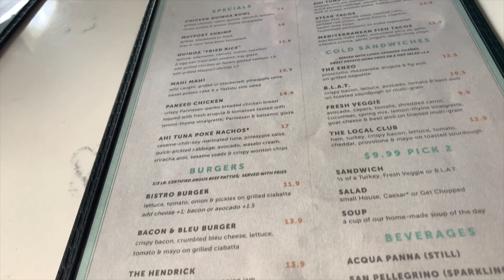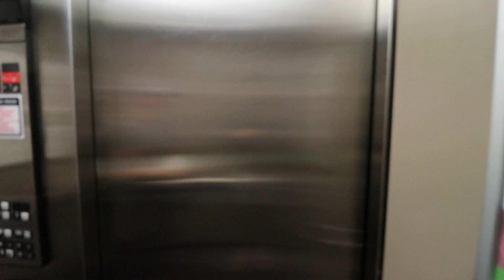U.S Army Warrant Officer pilot Interview Prep VLOG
Let's Chat in the comments about prepping for the US Army Warrant officer Pilot interview board!

► Bravo Sierra (CODE BSKELLUM) save 10%

My Gear:
►Camera Cannon 80 D
►Vlog Lens
►Drone Mavic Pro 2
►GoPro Hero 9
►Gimbal for My Canon 80D

►Robinhood (FREE Stock just Sign up)

My name is Christopher Kellum I am an infantryman in the Florida Army National Guard. I have been documenting my life since 2018 on Youtube in hopes to inspire others to pursue their dreams and goals. It started with Flight attendant vlogs and now has transitioned into Military and fitness content. I have been In the process of getting accepted to Flight school with the Army and I am currently working on getting a waiver to go to flight school with a recent heart issue I found out about.

In this video I am prepping to go to a US Army warrant officer pilot interview. This is a VLOG